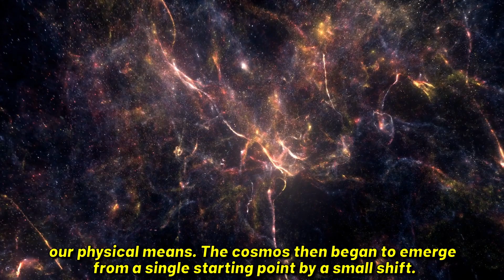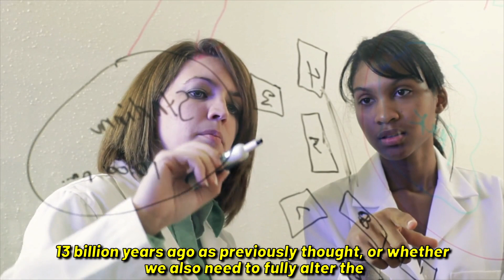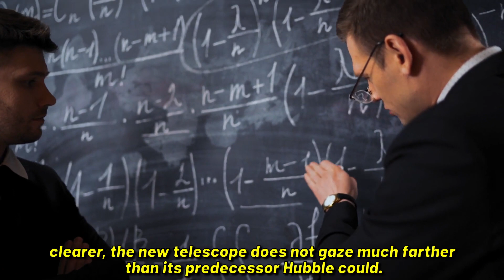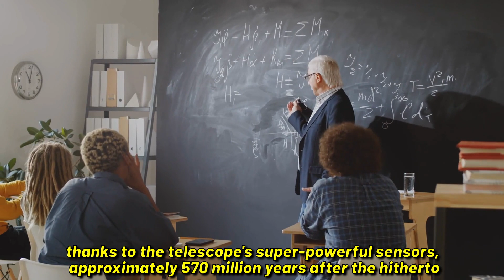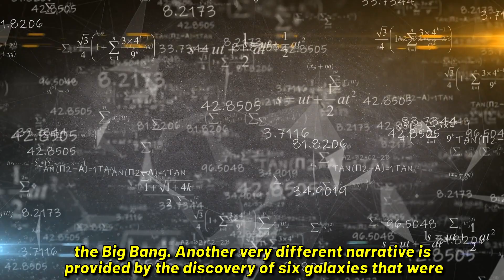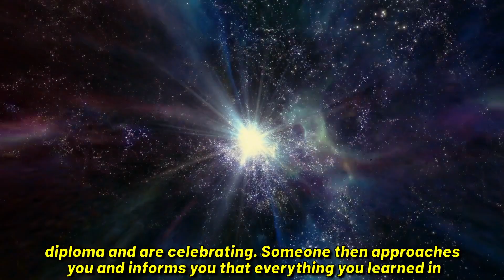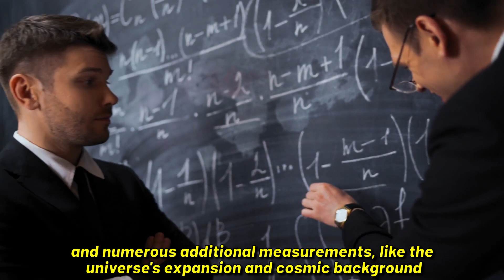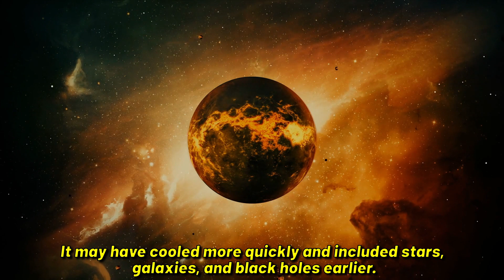The Great Explosion has been refuted! The Webb Telescope has discovered an incredible structure!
Since its launch in July 2022, the James Webb Space Telescope has made stunning discoveries that turn our understanding of the universe upside down. Now he stumbles upon a structure that, according to previous theories, should not exist, which casts doubt on the whole theory of the Big Bang.